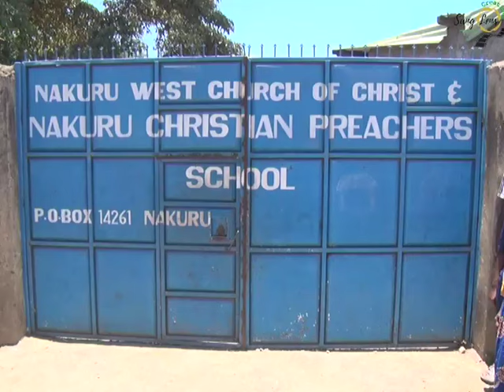SHOCKING:Nakuru West Church of Christ Members Locked Out of Service!Forced to Worship Outside Gates!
Nakuru West Church of Christ Members Locked Out of Service! Ownership Dispute Sparks Sunday Drama

Witness the shocking scene as churchgoers gather outside the closed gate, denied entry by their own official. Allegations fly amidst a land ownership feud in Kaptembwo Estate, Nakuru County.

Join the conversation as Nakuru Christian Training Institute, nestled on the disputed land, adds complexity to the standoff.

Despite their efforts, worshippers are left with no choice but to hold a makeshift service outside the church gates.